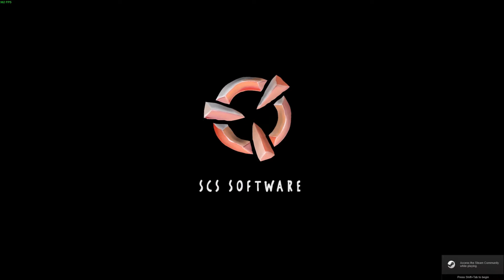ETS2: VTDD #757 - A 1 Day Trip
It's Virtual Truck Driver Daily Time! It's a 1 day trip today! So I can not wait as these trips are rare, so let's go!

All My paywere Trailers: Contact Rizal (Facebook link) and he will sort you out.

Renualt RangeT Paywere Mod: Conract RTA (Website Link) and they will sort you out.

I use Jazzycat's AI Mods. Go onto ets2.lt and search Jazzycat and all of his mods will appear!

My Mod spreadsheet: Coming Summer 2018